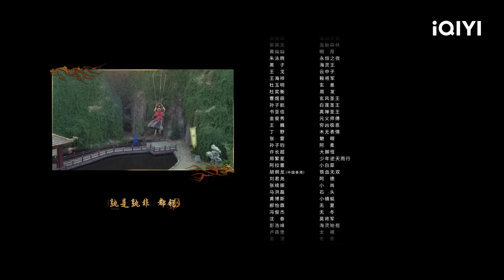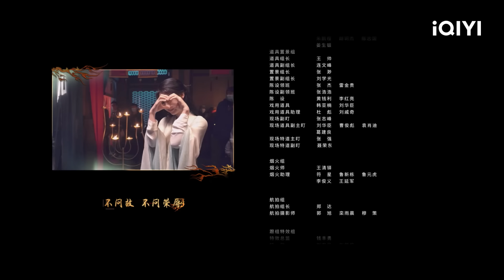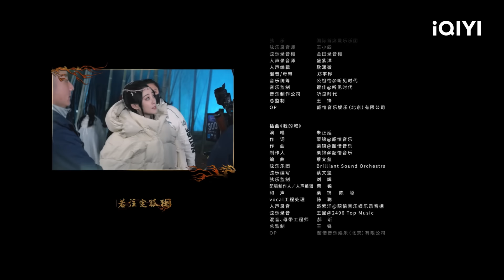【ENG SUB | FULL】Burning Flames 烈焰 ：周巧怀疑阿狗是伍赓🔥白菜捅伤伍赓😱| EP8 | iQIYI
不堪忍受新䰠族压迫的人族，今日起就要发起争取自由的热血反击！
【Chapter章节 | 🔮三界“赓”迭，点击观看】
00:00烈焰
01:35 点击跳过片头曲OP
07:40 周巧怀疑阿狗便是伍赓
14:40 伍庚刺伤自己
40:40 跳过片尾曲ED

主演：任嘉伦/邢菲/祝绪丹/严屹宽/朱正廷/米热/蒋欣/陈乔恩/徐正溪/何润东/刘些宁

故事梗概：爱奇艺自制陆剧《烈焰》 该剧改编自玄机科技出品制作的超级动漫IP《武庚纪》，讲述了人族王子伍赓（任嘉伦 饰）遭遇国破家亡后，沦落为奴隶却不弃初心，为父母和人族报仇的同时，继承先王遗志，带领人族同胞解放三界，为自由二战的故事。 虎落平阳的人族王子伍赓（任嘉伦 饰），历经家破人亡，沦为矿场最底层奴隶后卧薪尝胆，背负起国破人亡的血海深仇。为提升自己，伍赓跟随外公兼人生导师伏夕（刘向京 饰）前往神隐村修习，跨越种种艰难险阻，凭借不屈之志，踏上一条复仇与争夺自由的不归路。最终组成一支强大的抗天大军，共赴䰠域，终结了这场长久的反奴役之争。 本剧将在爱奇艺国际站（iq.com）在线播出。

【iQIYI】一个拥有海量、优质、高清的网络视频的大型视频网站，专业的网络视频播放平台